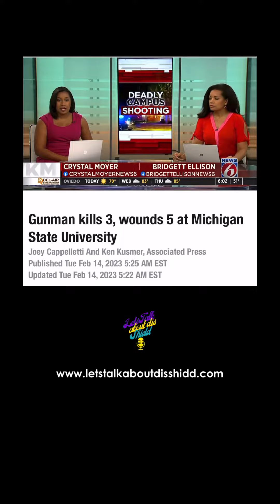Shooting at Michigan State University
3 Killed, 5 Injured and in Critical Condition, Suspect Dead